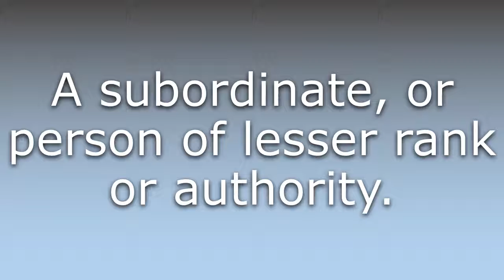What does Underling mean?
What does Underling mean in English? Learn the meaning of the word Underling! How to Pronounce Underling. Expand your vocabulary, learn words.